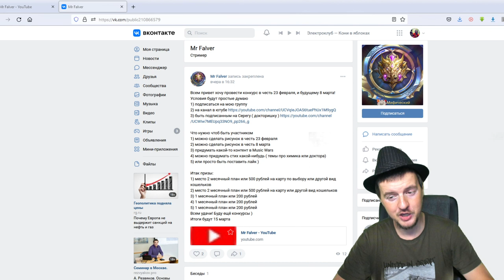Конкурс в честь 23 февраля и 8 марта